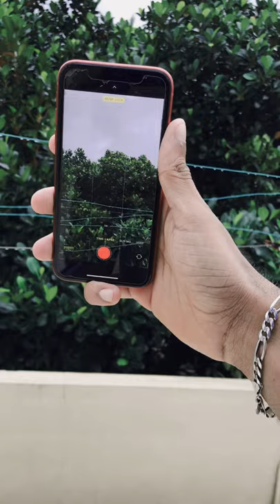Shot on iPhone 11❤️